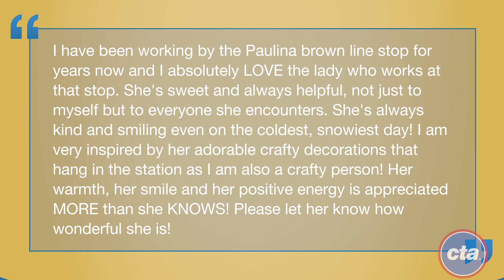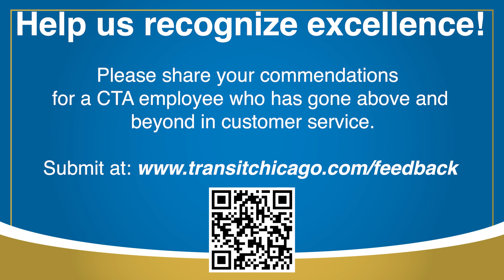Get to Know CTA's Exceptional Customer Service Attendant, Alisa T.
TeamCTA Celebrates Public Service Recognition Week.

Join us in congratulating our hard-working team members across the Authority who were recognized for their superior customer service.